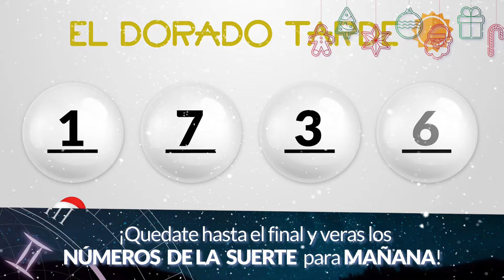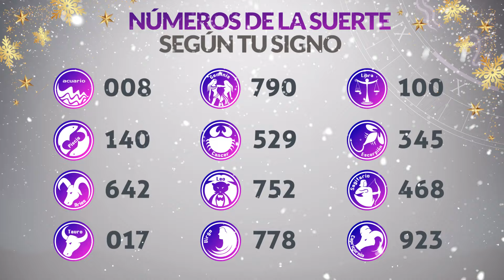Resultado de DORADO TARDE del Martes 26 de Diciembre de 2023 CHANCE 🍀😱💰🚨🔥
Resultado de Dorado Tarde Martes 26 de Diciembre de 2023
Resultado de Dorado Tarde veintiseis de diciembre
Ultimo resultado de sorteo de Dorado Tarde
CHANCE Dorado
dorado tarde
loteria dorado
invierte
resultados gana
loterias gana